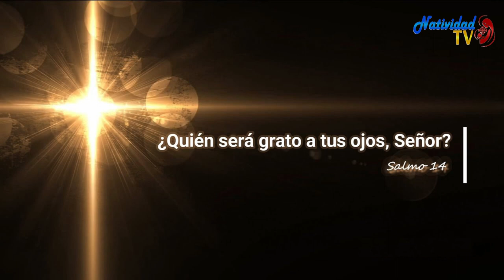SALMO DEL DIA | 15/11/2022 Lunes, // Hna. MICHEL MATOS